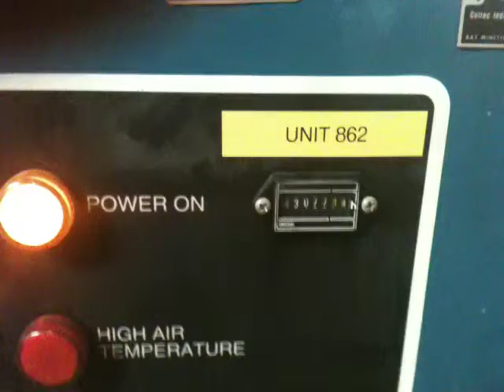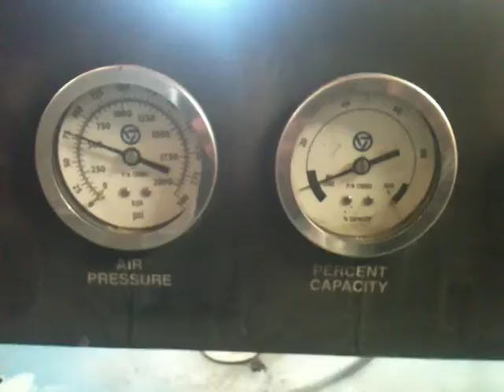862 Test 1